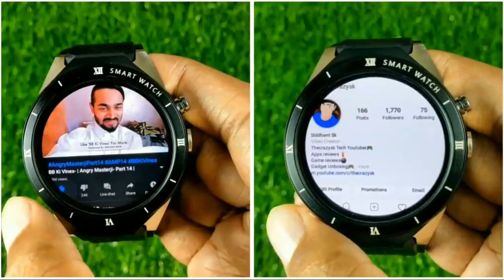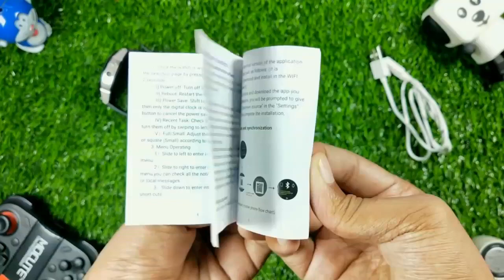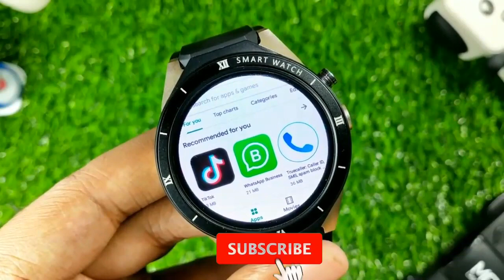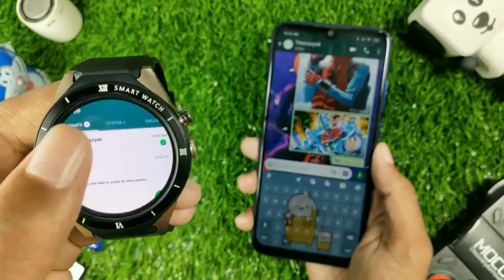Smartwatch Under 1000 Rs ||Android 9.0 Smartwatch Play Games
Smartwatch Buy Link New
1.best smartwatch under 1000
best smartwatch 2018 india
best smartwatch 2018 cheap
best smartwatch 2018 under 3000
best smartwatch 2018 android
best smartwatch 2018 under 2000 in india

Top5 Smartwatches  ₹ 1000 (Hindi & English Subtitles)
Smart Watch Unboxing under 999 on Amazon | You Should Buy from Amazon
Best Budget Smart Watch Band In 1000rs Range | Smart Bracelet Watch Latest Model
Don't buy until see this .,😇😍😍😍😘😘 Best smart watch under 1000
The Cheapest WATERPROOF Smartwatch You've Ever Seen!!
Hi Tech Futuristic Smart Watch Amazon Gadgets🌿Don,t Buy Any Smart Watch Without Watching This Video
Best Budget Smartwatch 2018 । The BEST SMARTWATCH of 2018 । Under Rs.599 Only
Best Smartwatch Under ₹ 1000 | Should you buy it ? |Unboxing Review
Cheapest Android Smartwatch with 4G Sim Support, Whatsapp, Camera, Music, Wifi, Calls, Youtube
Ticwatch 2 Unboxing and First Look - Let's Tickle 😉
Best smartwatch under 1000 unboxing and review,Xtreme tech
Best Budget Smartwatch l Better Than Xiaomi Smartwatch?
Cheap & Best Android Smartwatch with HD Camera...
Xiaomi Smartwatch is Better Than Apple Watch Really ?
Hitech Gadgets In Real Life You Can Buy On Amazon | Next Generation Smartwatches
Top 10 Cheapest Chinese Smartwatches You Can Buy in 2018
unboxing & review of smart watch(Apple watch clone) for RS.1000 |HD|Hindi audio|
600Rs SUPER SMART WATCH REVIEW IN HINDI
Best Smartwatch under 1000 RS.
Cheapest SmartWatch || Rs:-399 || Unboxing and Review
Top 5 BEST CHINESE SMARTWATCH of 2018
Best Slim Watch Under 1000 Rupees | My Opinion | Review & Unboxing
5 Best Chinese Smartwatches Of 2018 - Top Cheap Smartwatches Under 30$
Cheap Rs.1000 Watch With Heart Beat Monitor| Star 21 Fitness Tracker | Alternative to Xiaomi Mi Band

Best Smartwatch Under 1000, Best Smartwatch Under 1000 rupees, Best Smartwatch 2018, best smartwatch 2018 android, best smartwatch 2018 india, best smartwatch under 1000, best smartwatch under 10000, smart watch android under 1000